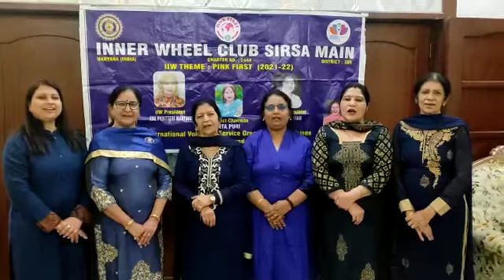IW prayer by iwc Sirsa main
Video from nitapuri13july